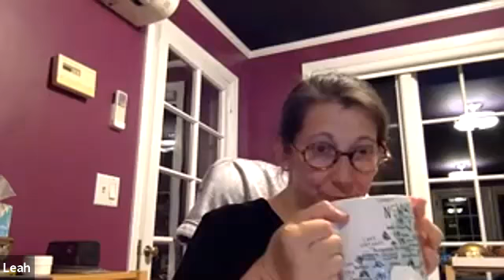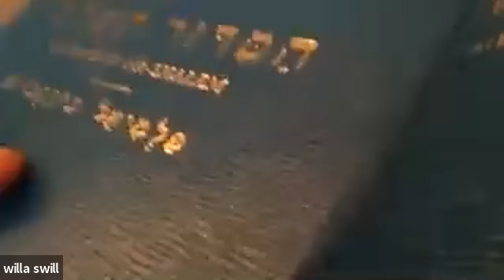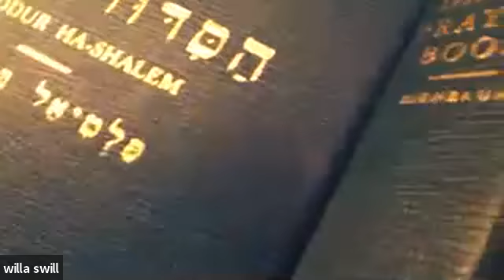Birkhot HaShachar: Meditations on Our Partnership with G-d with Aaron Steinberg_7-1-20